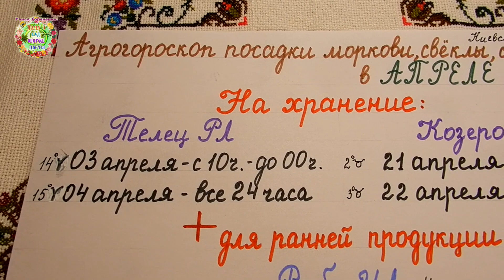Агрогороскоп посадки лука, посева семян моркови, свёклы, сельдерея в апреле 2022 года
Авторы канала Раиса Горяченко и Александр Волик подготовили очередной агрогороскоп посадки  и посева корнеплодных овощей в апреле 2022 года в видео "Агрогороскоп посадки лука, посева семян моркови, свёклы, сельдерея в апреле 2022 года".

Агрогороскоп посева салатов, шпината, капусты ранних сортов в апреле 2022 года